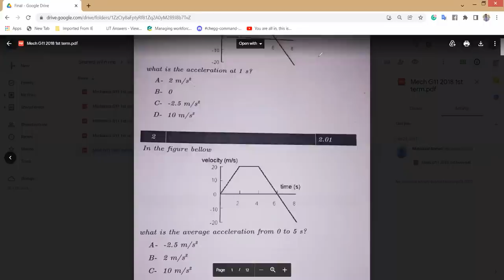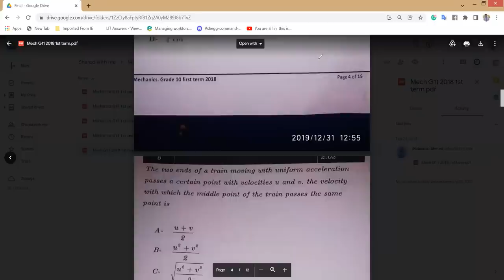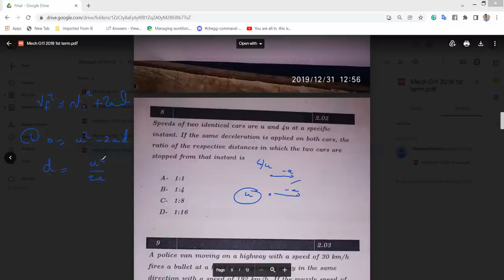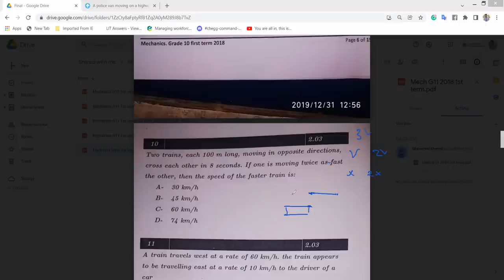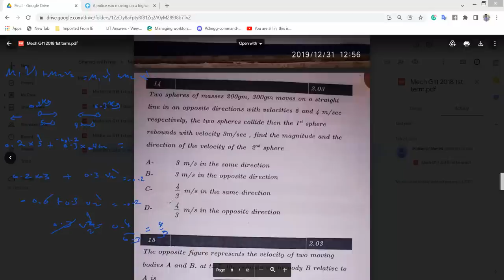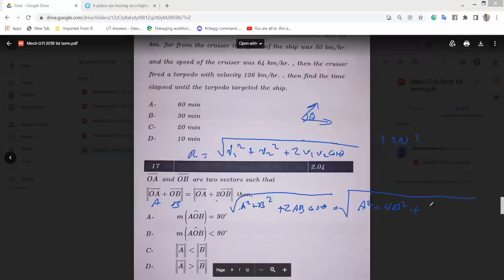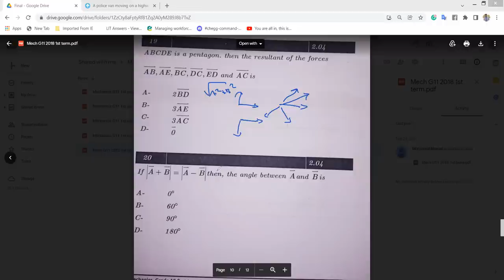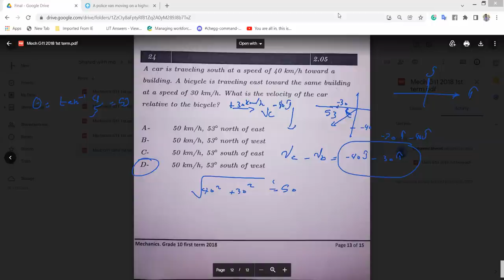g10 mechanics review first term final